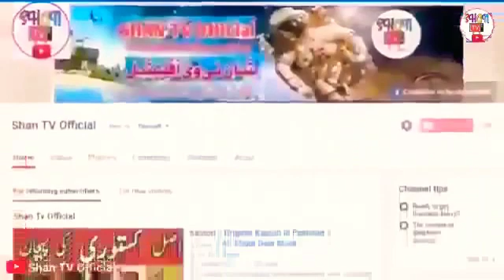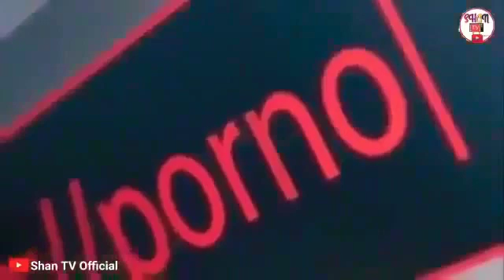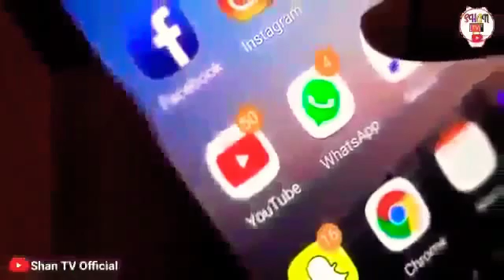Muslim vs yahoodi ( Waar ) dajjal